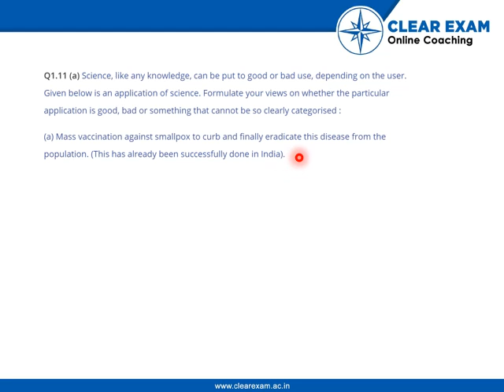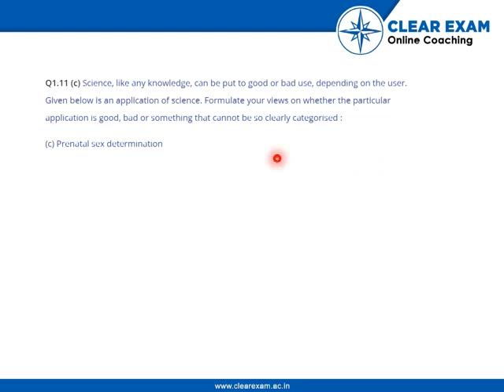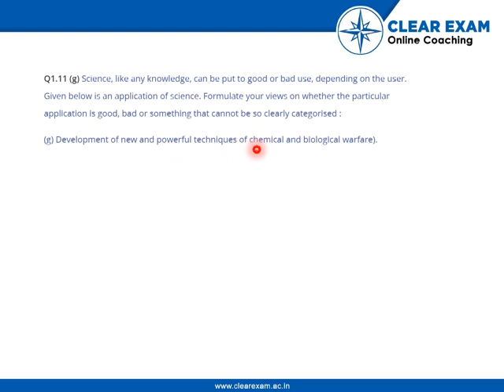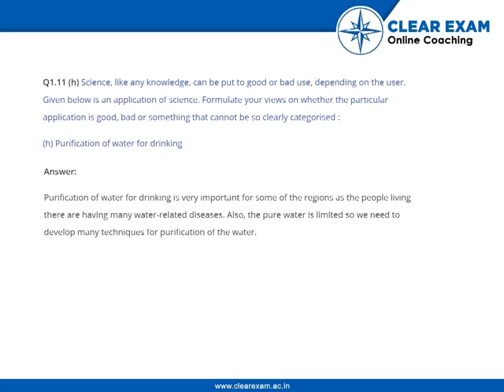XIth Class Physics Physical World Chapter 1 Exercise 1 Question no 11